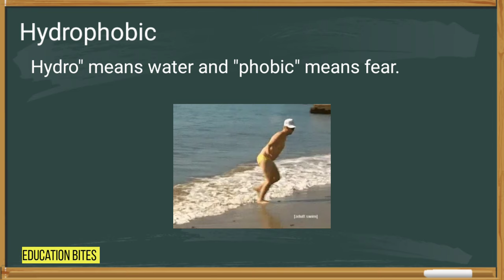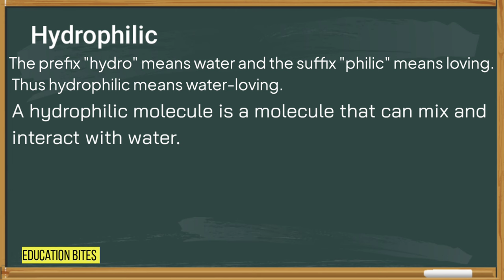What is Hydrophobic & Hydrophilic?|Cleaning action of Soap |micelles|Class 10|Carbon and Compound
Gpay upi ID - Paritoshnegi09@oksbi